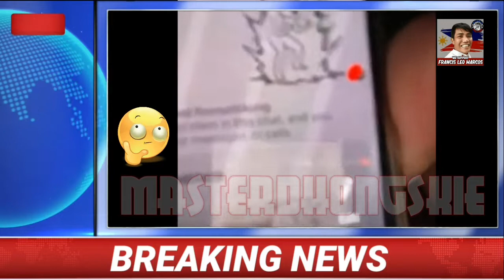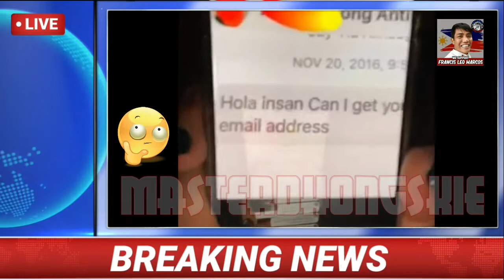FLM | SEC YHAMA | SINO NGA BA SI INSAN